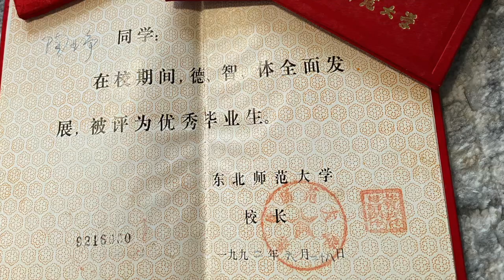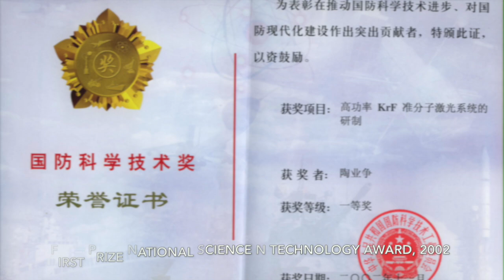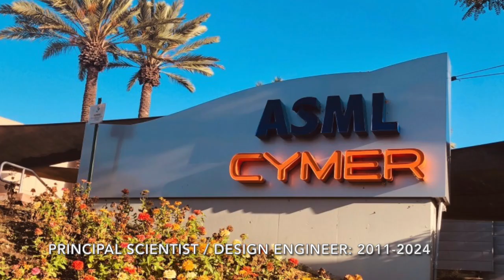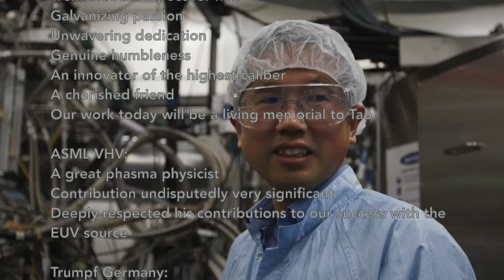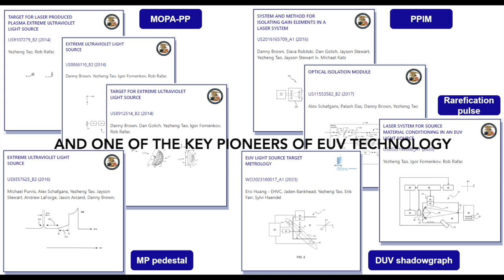FOR TAO V5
We always thought there was plenty of time, forgetting the fragility of life, the cruelty of fate, and that there are debts of gratitude that can never be repaid and longings that can hardly be soothed. Death may seem fair to the deceased, but for the living, it brings endless confusion and regret. Looking back, everything has already passed, yet the memories remain vivid. My heart is filled with sorrow, tears flow, and I wander aimlessly. Human voices are silent, birds have scattered, and I hope that those who are still here will be safe and blessed.
何心意之忡忡，若寤寐之栩栩？余乃欷歔怅望，泣涕彷徨。人语兮寂历，天籁兮篔筜。鸟惊散而飞，鱼唼喋以响。志哀兮是祷，成礼兮期祥。